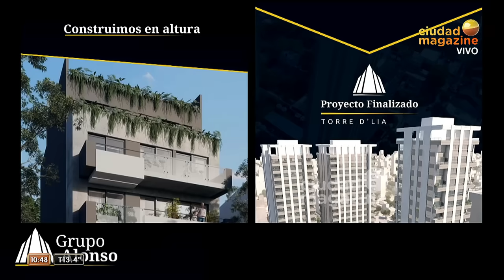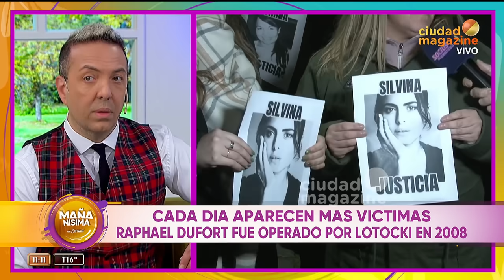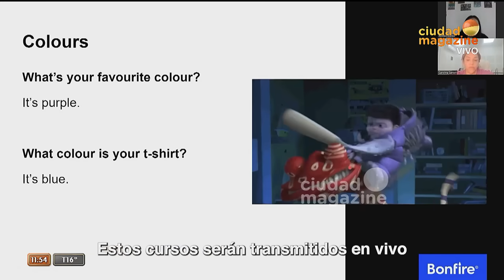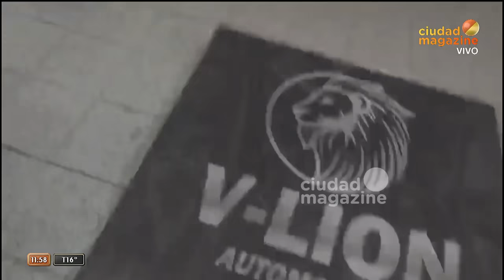Mañanísima con Carmen- Programa del 09/08/23 -EL CALVARIO DE RAPHAEL DUFORT, EX PACIENTE DE LOTOCKI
Programa emitido el viernes 08 de septiembre de 2023 en CiudadMagazine.
Muy Keto nos enseña a preparar canastitas saludables sin harina.
Estefi Berardi rompió el silencio sobre su romance con Nacho Vivas, el CEO de C5N
Iliana Calabró marchó contra Aníbal Lotocki: “En dos semanas perdí dos amigos”
El picantísimo reclamo de Carmen Barbieri a Estefi Berardi por blanquear a su nuevo novio en LAM
Raphael Dufort ex paciente de Lotocki: "Tengo una osteoporosis de una persona de 90 años"
"Fernanda Vives tiene el mismo producto pero me dijo que está bien" aseguró Estefi Berardi
"Yo estuve desnuda delante de Aníbal Lotocki" confesó Carmen Barbieri
ROMANCE CONFIRMADO Estefi Berardi mostró a su nuevo novio
Carmen Barbieri salió a comprar frutas y verduras para buscar precios: "Comprar palta es un lujo"
Carmen volvió al estudio en limosina después de comprar frutas y verduras